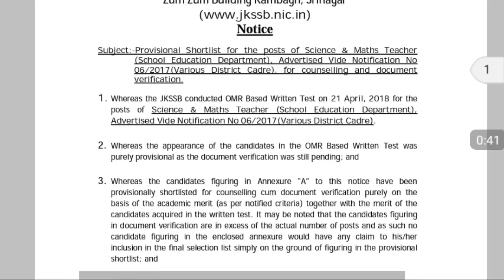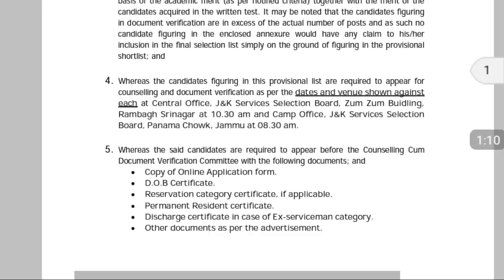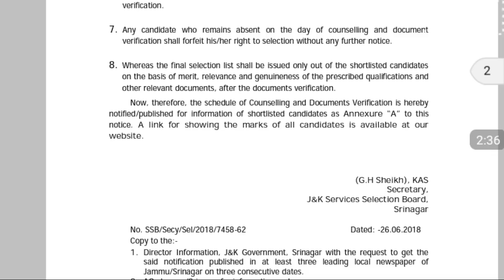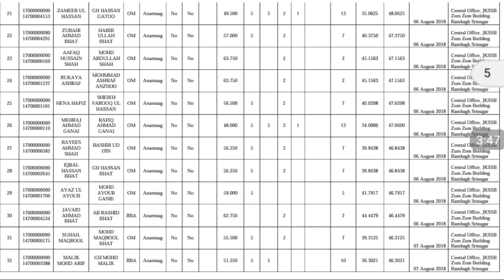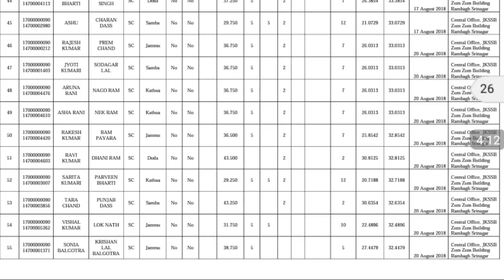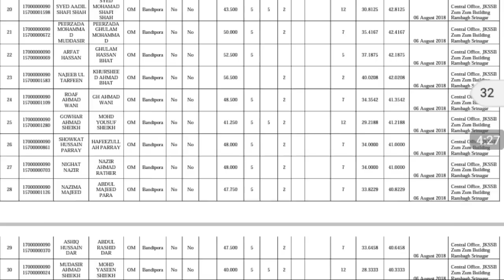JKSSB Provisional Shortlist And Document Verification for Science and Math Teacher Posts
JKSSB Provisional Shortlist of Candidates. For Science and Math Teacher  for  all District's Of Jammu and Kashmir
Subscribers and viewers are requested to watch this video till end...